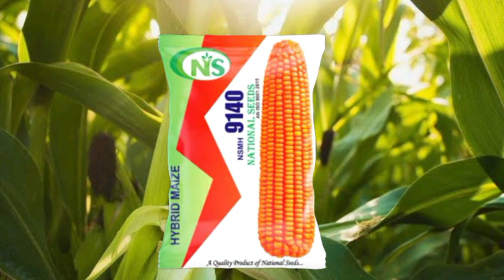नेशनल सीट्स के मक्के की 9140 वैरायटी|| makke ki hybrid kase 9140